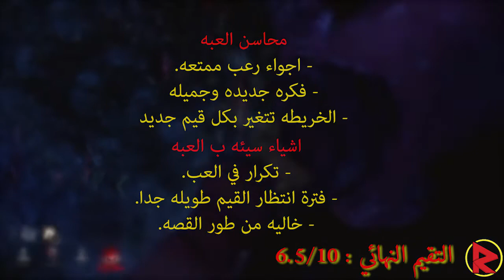dead by daylight Review||| مراجعة لعبة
السلام عليكم شباب هذا فيديو مراجعه للعبة

طبعا العبه من منظور الشخص الاول و الثالث وهي عباره عن لعبة باجواء مرعبه

مشاهده ممتعه

الانستقرام : @redboxx_gaming